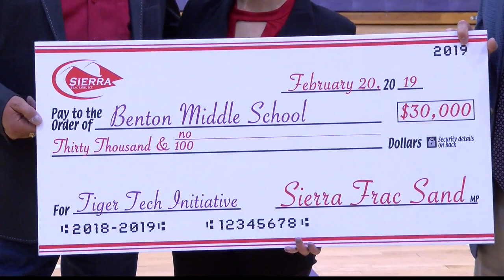Benton Middle School Receives a Big Donation